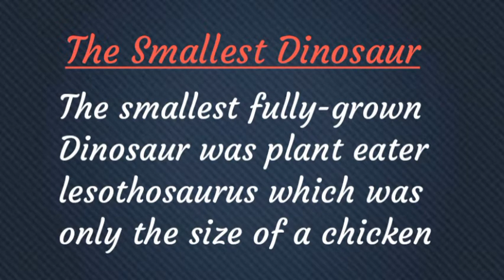Types of Dinosaurs